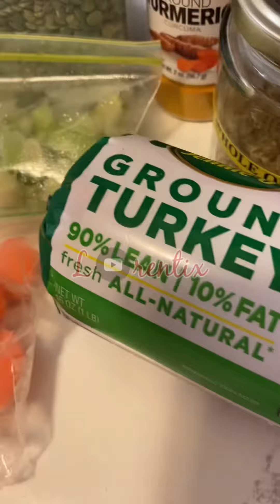🐶RECETA: Arvejas con Pavo para mi Perrita Anciana I Lorentix